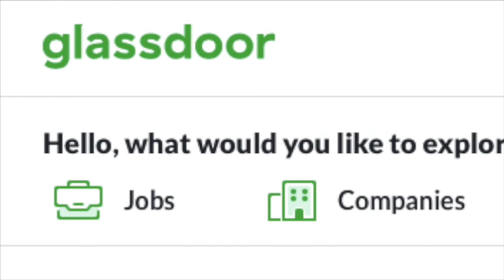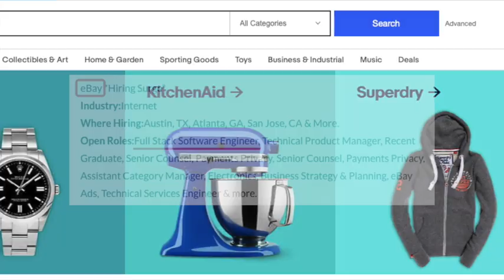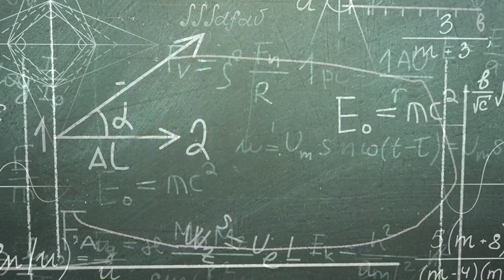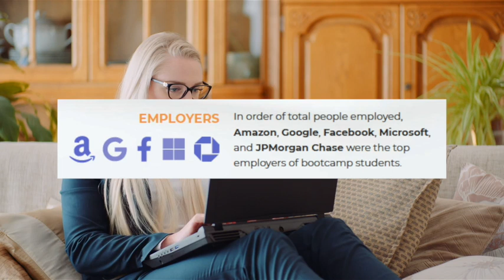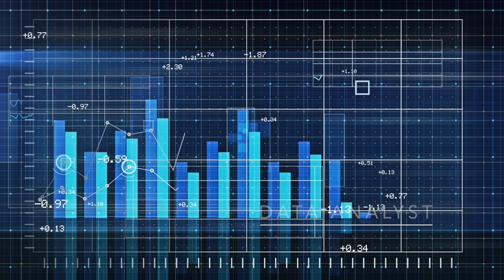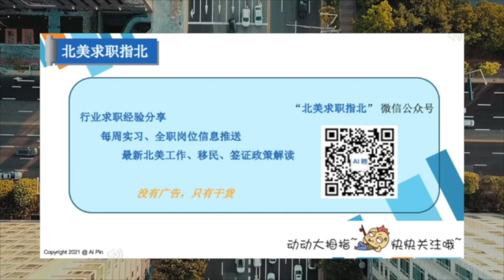北美求职指北-E周报：最终法规H-1B再迎利好消息；eBay，GM，Tesla积极扩招中；2021 Bootcamp市场报告发布；5月数据类岗位数量走高（5-24-2021）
“北美求职指北-E周报” 栏目是由AI聘频道推出的北美求职咨询和专家分析栏目，聚焦北美市场，专注数据类岗位求职，为众多求职者提供及时、专业、有针对性的信息支持。每周更新一次。

AI聘求职项目是面向北美数据类、软件开发类求职者的一站式求职解决方案，专注Business Analyst/Data Analyst/Data Scientist/Data Engineer/Software Engineer等相关岗位的求职服务。

微信公众号：北美求职指北 （搜索微信公众号ID：AIPin-io）
微信客服号：AI聘-北美求职导师（搜索微信ID：Aipin-us）
培训合作伙伴：Data Application Lab，访问